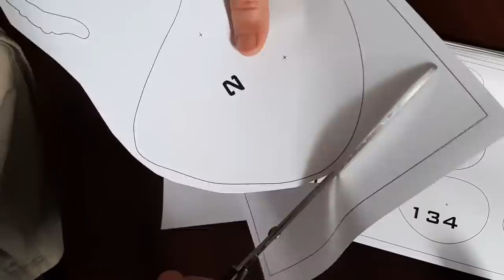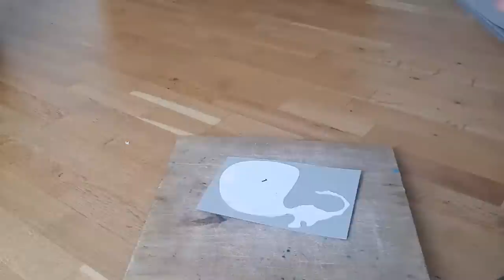DIY Cardboard Skull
In this video you can see how I made cardboard skull.